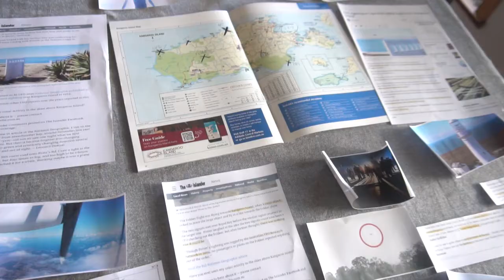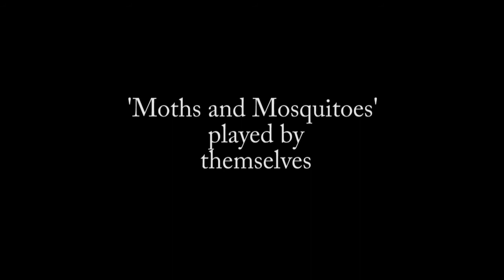TAKE ME (HOME) | MUSIC VIDEO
so i made this video for a uni assignment where we had to make a music video, and i figured why not use my own song. the video follows the similar storyline as the song, a girl looking for aliens and following evidence to find their location... had such great fun shooting this and dancing around on the beach and running through fields in bare feet getting eaten my mosquitos! needless to say very inspired by Spielberg... hehe

anyway, hope you like it! share it around if you want to support me :)

have a mejstical day!